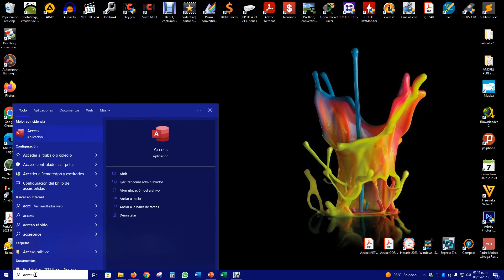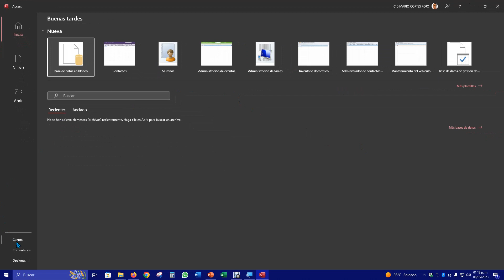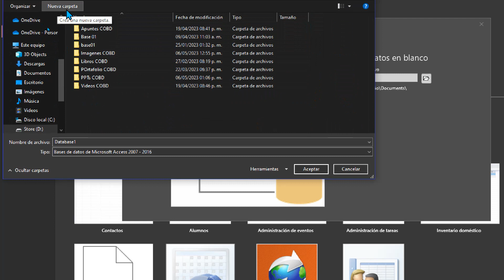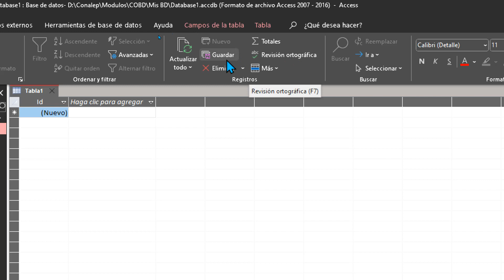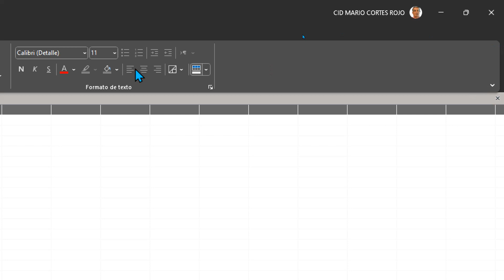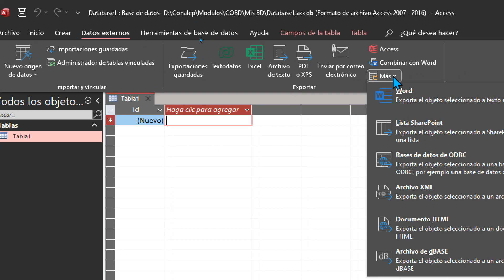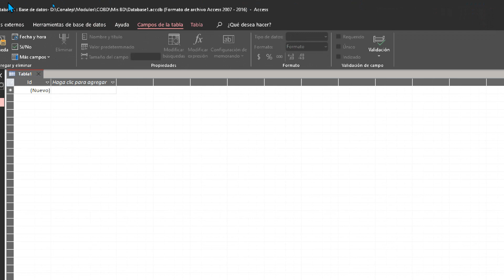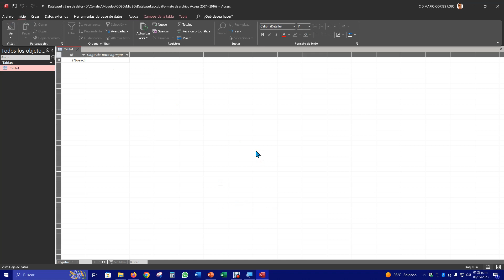Access 01 Introducción y primeros pasos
Uso de Access para creación de bases de datos
COBD Conalep 256
CD Hidalgo, Mich.